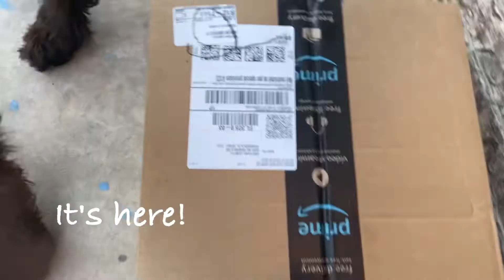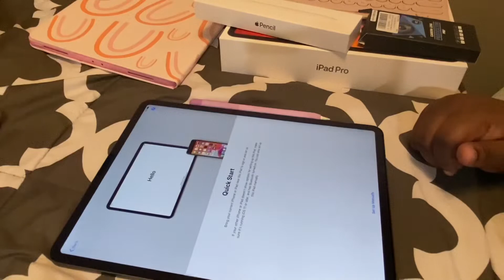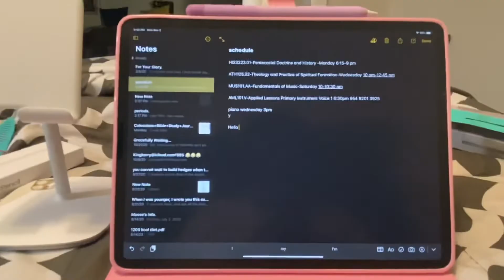iPad Pro 12.9 2020 UNBOXING + Apple Pencil 2 & Accessories// ALL from Amazon.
Today we are unboxing my iPad Pro 12.9’ 128gb 2020 model, with the Apple Pencil 2 as well as some accessories
You can find all of these items on amazon !

1. iPad Pro 12.9’ 128gb

2. Apple Pencil 2

4. iPad stand

5. Lens protector

6. Pencil Cover

7. Bluetooth Keyboard

8. Paperlike Film Dupe

Hope You enjoy this unboxing! I will post my thought on the products in a few weeks, as well as upload a video of me trying out Procreate & GoodNotes 5.